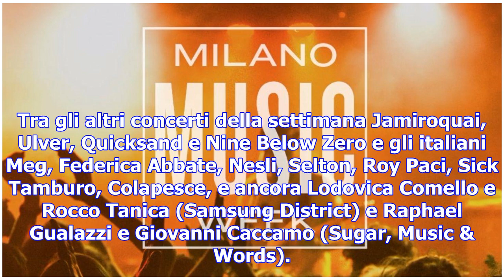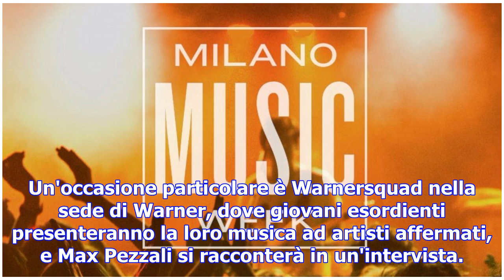"milano music week", la metropoli lombarda alza il volume della musica per una settimana - tgcom24